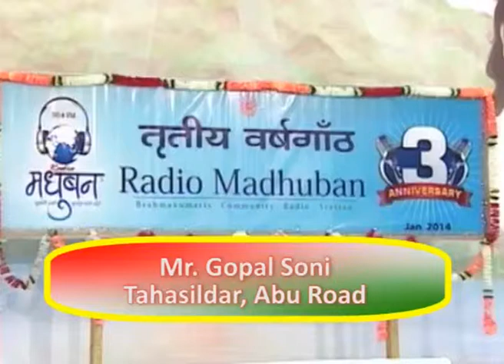Mr.Gopal Swarnakar, Tahasildar, Abu Road sharing his goodwishes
We are a Community Radio Station working for under-privileged sections of the local community by informing, educating, enlightening and awakening them.